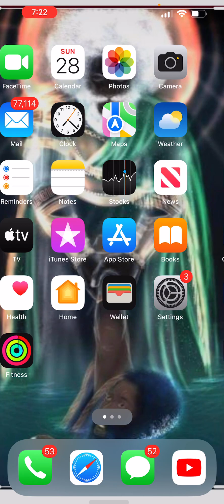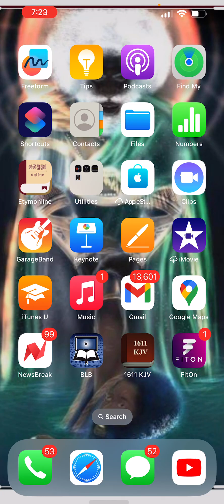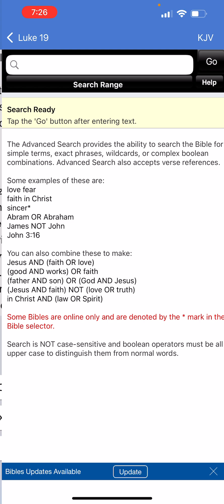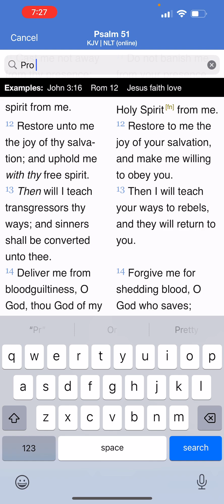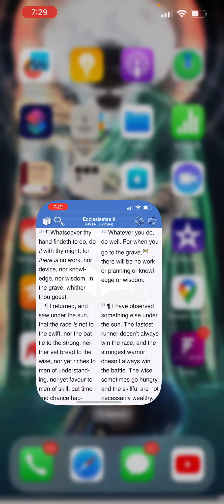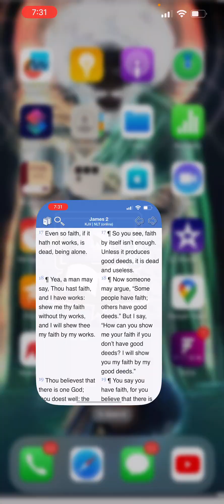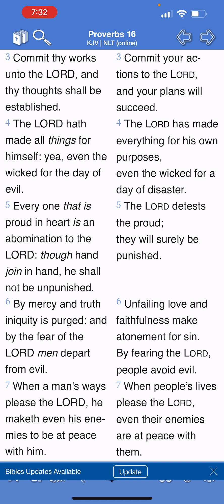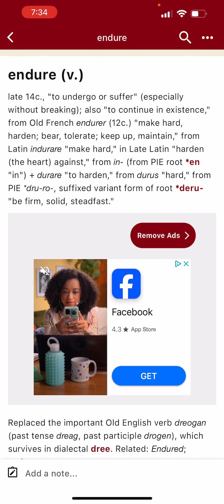RE: laborers are few | Ask yourself are you the few?